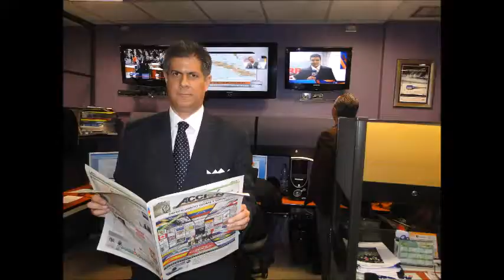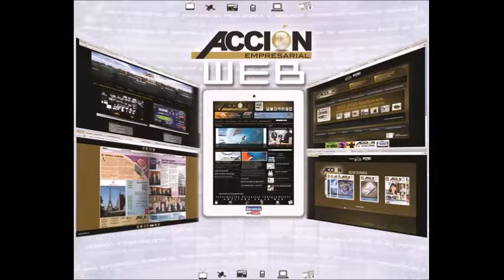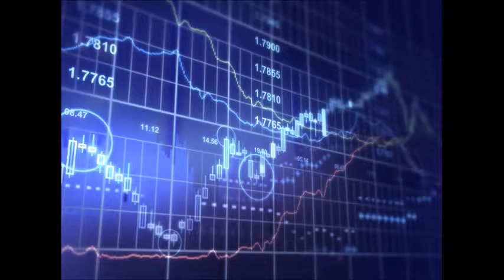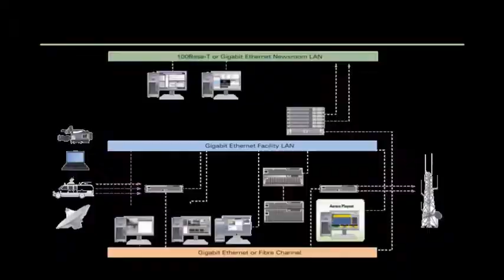MICRO 80 GERENCIA 360